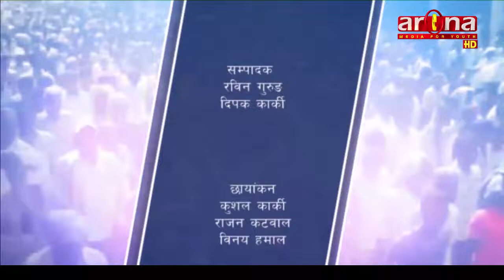Arena Bises With Durga Kumar Thapa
Arena TV||Arena Bises||Dambar Century